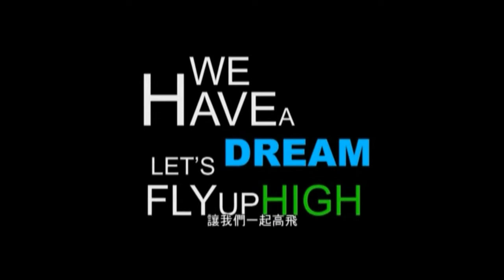Unicef We have a Dream Let's fly up high